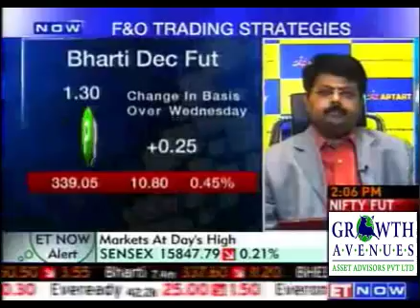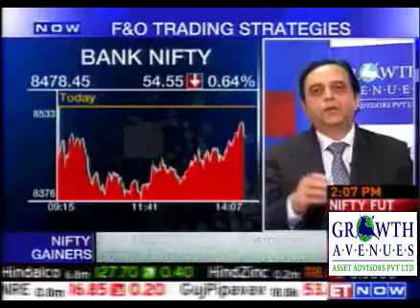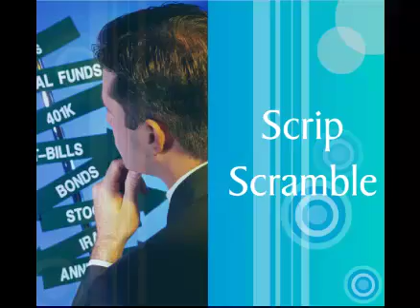BANK NIFTY VIEW BY DR.C.K.NARAYAN - 15 Dec 2011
Applying Option Greeks for Profits

Greek letters like Gamma, Theta, Delta etc are enough to drive most people away for good- but they are the very things that Options traders thrive on.

Get a deep understanding of these important options variables so that you can begin using them to your advantage in trading!

With Option Greeks you can

    Control your trade risk
    Engage in direction-independent trading
    Know when markets will speed up or slow down
    Decide which strikes to choose or which strategy to implement etc etc.

For serious option traders, this course is a MUST. Even casual or occasional option traders will benefit considerably by attending this course and improve their trading as well as their bottom lines!

Course outline

    Introduction to Option Greeks
    Individual Greeks explained
    Correlation between different Greek variables
    How to harness Delta to your advantage
    When and where will Gamma effects kick in
    The role of Vega and how to use it to trade
    Earning thru Theta and how to plan for it.
And more.

Course Fee: 5900 +tax
Call Sridhar Iyer : 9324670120  or Meera : 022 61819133